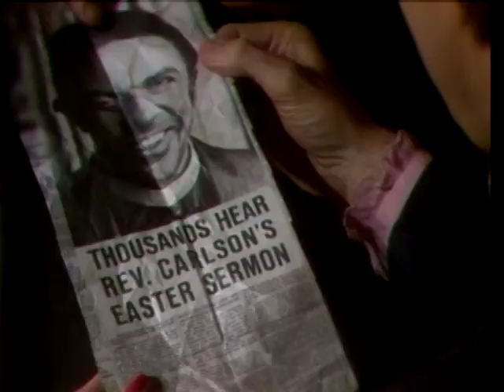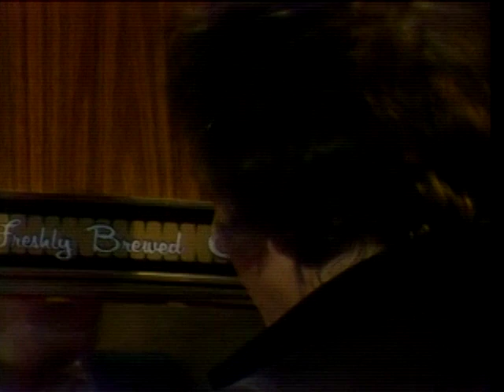Out of the Depths, Show #389 (1975)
An alcoholic preacher meets a despairing young man who has just lost his wife and child in a car accident.

WRITER
Terry Sweeney

DIRECTOR
Ralph Senensky

ACTORS
John Astin, Cliff De Young, Lynn Hamilton, John Mark Robinson, Ellen Moss, Don Miller, Nancy Adrian, Janis Lynn